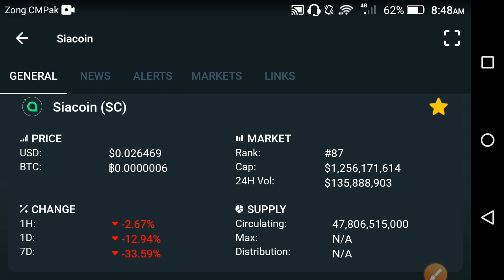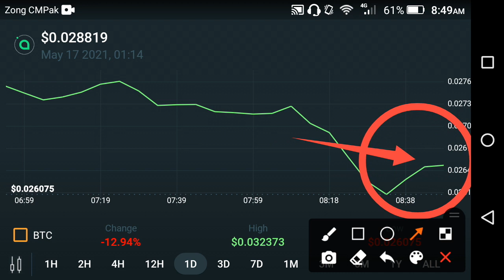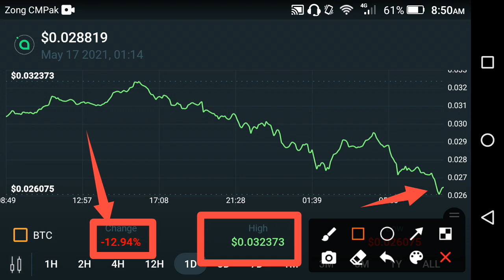Siacoin Holders You need to see this update! Siacoin price prediction || siacoin SC news today